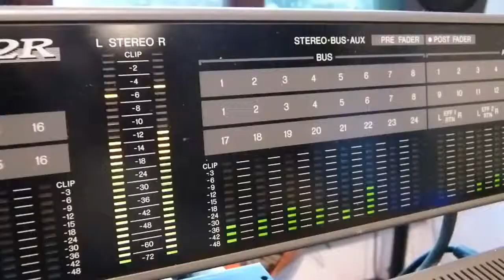Mooie Waanzinnige Wereld - Stef Bos & Band op 8 oktober in De Maagd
Stef Bos maakt deze voorstelling in De Maagd! Bergen op Zoom heeft dus echt de primeur!!!

Jubileum met de blik naar voren
In 2015 is het 25 jaar geleden dat Stef Bos doorbrak met het album ‘Is Dit Nu Later’, met prachtige liedjes als ‘Papa’ en ‘Wodka’. Het was het moment waarop hij een huwelijk aanging met het theaterpubliek. Natuurlijk is het mooi om daarbij stil te staan, maar dan wel met de blik naar voren. Want Bos heeft ook een prachtige nieuwe cd gemaakt, een gepassioneerde liefdesverklaring aan de wereld en het leven in alle schoon- en lelijkheid. Met zijn warme stem en rake, poëtische teksten raakt de singer-songwriter je opnieuw recht in het hart. Zodat je na afloop gelukkig bent hier te mogen zijn, in deze mooie waanzinnige wereld.